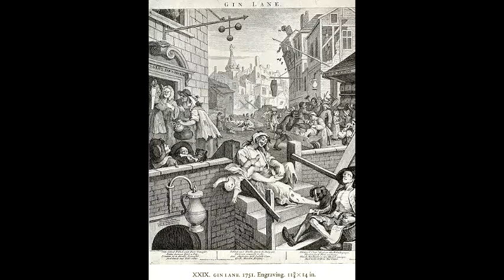Rua do Gin - Ensaios I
Gravado na Rua de Sâo Victor, Braga. 1991? -
Paulo Trindade,  Guitarra, voz -
Rui Mendes, Baixo -
Manuel Leite, Bateria -
Jorge Moreira, Guitarra.

0:00 - improviso
2:22 - conversa
2:50 - espera por mim (comeco errrado)
3:40 - espera por mim (mais rápida)
7:50 - conversa
8:30 - aparição (começo errado)
10:18 - conversa
10:45 - aparição (mais lenta - incompleta)
11:45 - conversa
12:02 - aparição (correcta)
14:51 - conversa
15:20 - improviso (psicadélica)
16:34 - improviso
17:56 - conversa
18:52 - cliché anos 60
20:40 - cliché anos 60 (ritmo differente)
22:10 - cliché anos 60 III